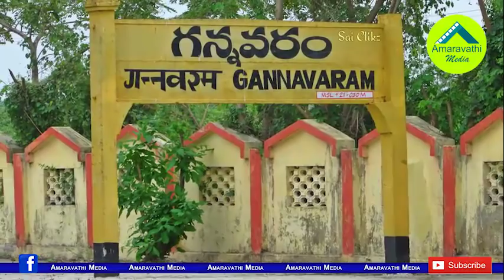గన్నవరం ఉప ఎన్నిక బరిలో లోకేష్...టీడీపీలో చర్చ..!| Nara lokesh can contest from gannavaram..!?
Gannavaram TDP MLA Vallabhaneni Vamsi Mohan has resigned from the party. He has also decided to resign as MLA. This will result in a by-election now. There is debate among the party that the former minister Nara Lokesh is likely to contest this by-election.